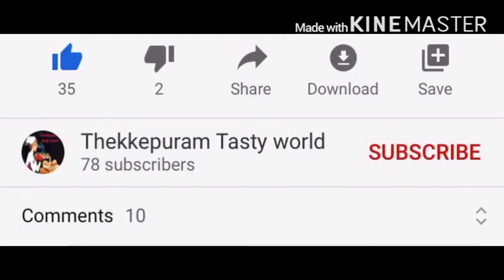Badam Milk Ifthar Drink Recipe